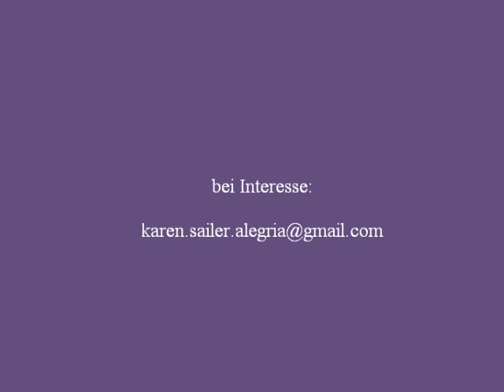Toto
Ibiza, April 2011. Ein verhungertes und vereinsamtes Pferd, der 4 jährige Traber Toto, wird aus einem dunklen Verschlag befreit und kommt zur Pferdeschutzorganisation D.U.O. Ein Jahr lang hat er sich körperlich und seelisch erholt, nun ist er bereit den Menschen zu finden, der mit ihm zusammen leben möchte. Ein tolles Pferd, voller Vertrauen und Energie, steht mittlerweile bei Stuttgart und wird gegen eine Spende vermittelt.